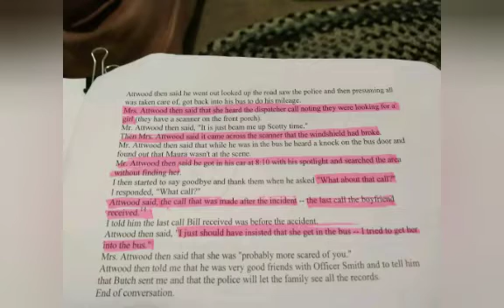Missing: Maura Murray- Making sense of Butch Atwood and Cecil Smith friendship claim discrepancies